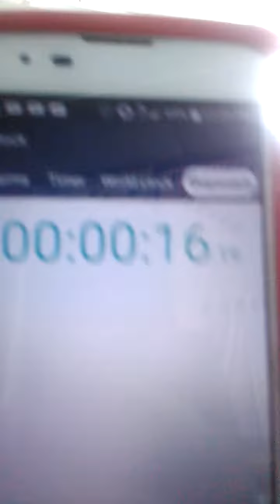Bouncing ball with pen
Who will win😱 COMMENT FIRST WHO YOU THINK WILL WIN. CHRISTOPHER COOPER OR TAISEAN KNOX